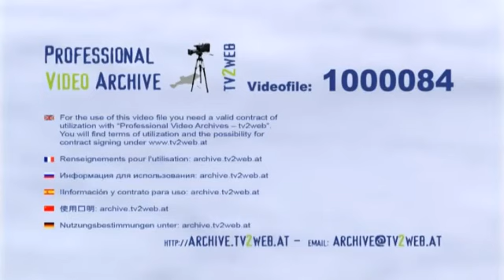1000084 Sunset (3)